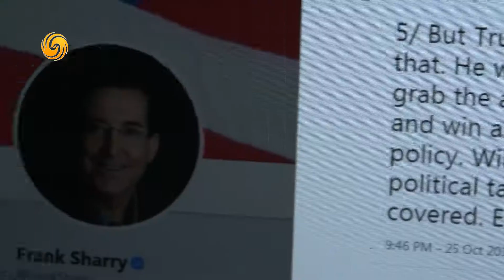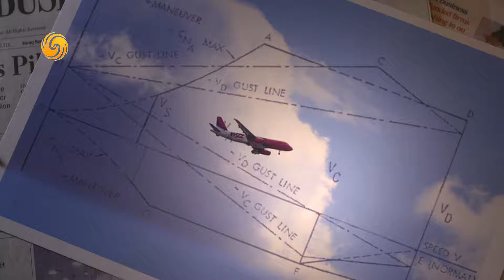Push the Envelope 挑戰尺度 挑戰超越極限《英聞解碼》20181105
本期詞彙：Push the Envelope 挑戰尺度 挑戰超越極限

《英聞解碼》取材於每日的新聞，包括新聞人物、各國領袖的講話、推特、博文、熱點事件的關鍵詞、新聞亮點用字、諺語、俗語等。讓觀眾通過節目掌握時事英語和新聞的來龍去脈！

播出時間：
每週一：11:25，每週二至週五：11:50，於鳳凰衛視資訊台正式播出！